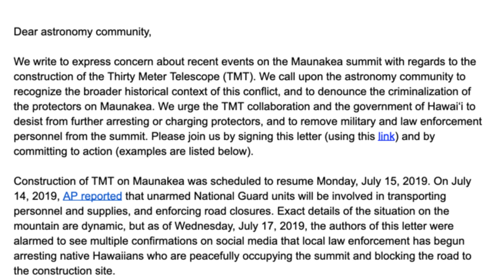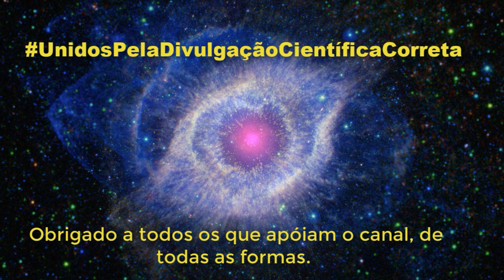Protesto de Mauna Kea fecha observatórios! Bora saber disso!